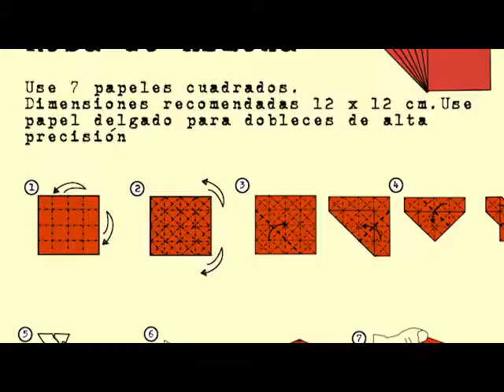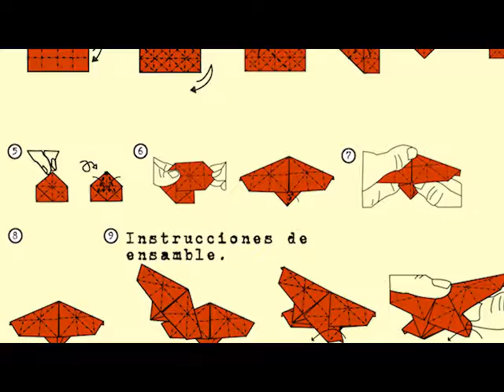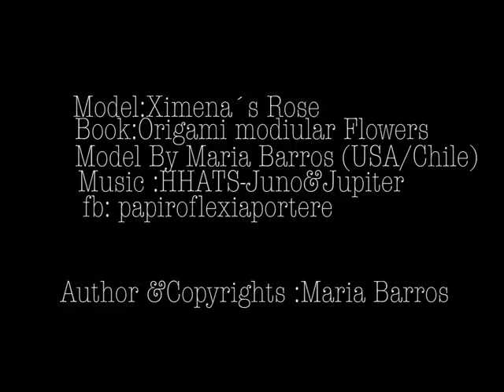Ximena´s Rose ,Origami Modular Rose,Flowers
Modular Rose
Model /author: Maria Barros